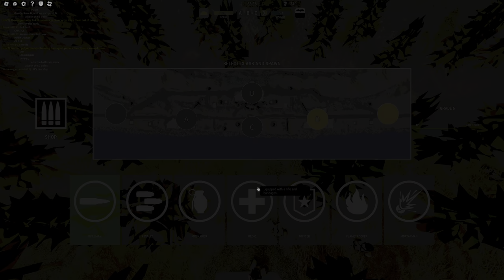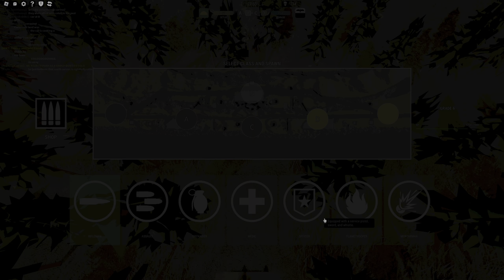Roblox CENTAURA Gameplay 4K HDR (Roblox Battlefield 1) | No Commentary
Watch the video on 2x speed. It makes less boredom

This game is very cool. I think Multiplayer Games are dried out. Every games are valorant e sports liveservices

I hope ​⁠@zaid_dx1 like this video. Sorry I can’t mute the music in this game. Should I cut the moments when I selecting the class?

Sorry if you think I die a lot. It is very hard to survive in this game. I hope you guys feel fun. Thanks and Sorry.